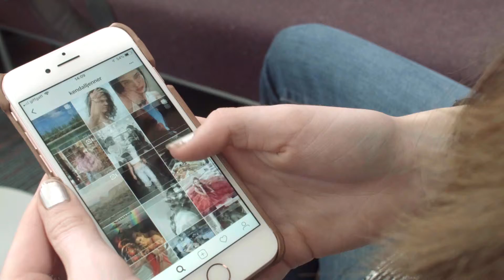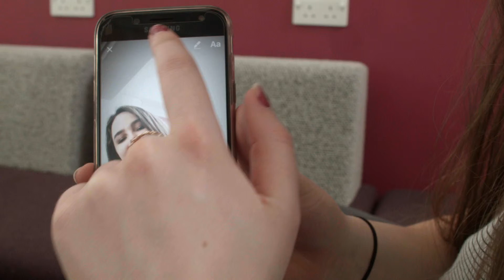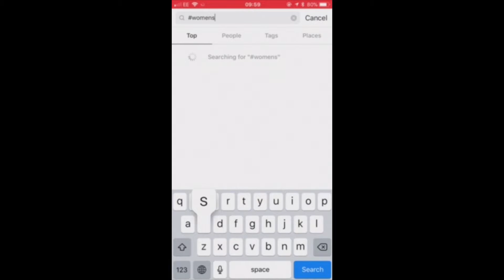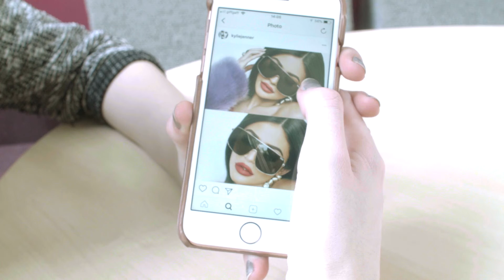Follow Me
followme is a documentary style video about the reality of instagram and its impacts on the users. My final project for the camera and editing module.